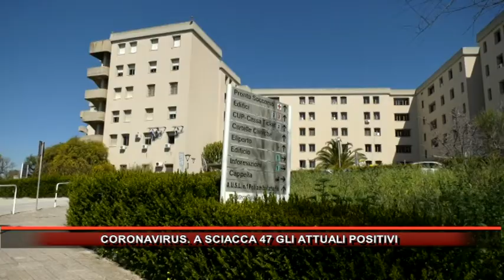CORONAVIRUS A SCIACCA 47 GLI ATTUALI POSITIVI